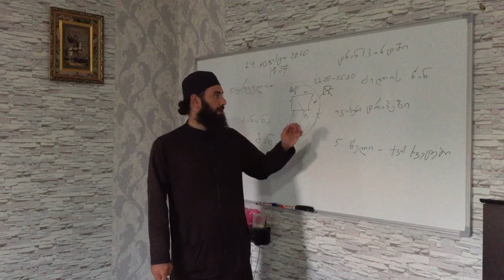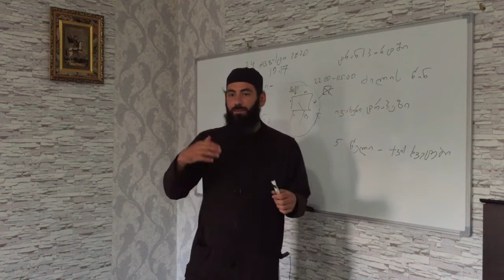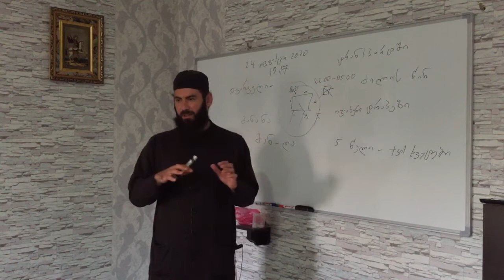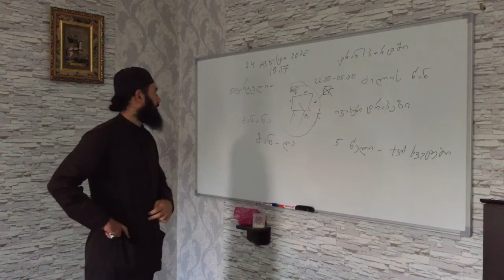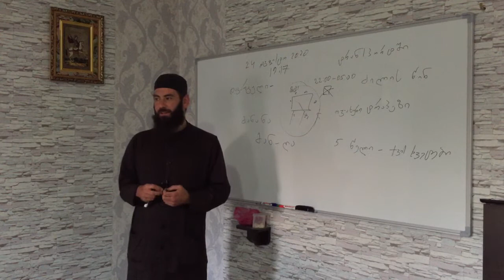ძილის წინ. 24.08.2020წ